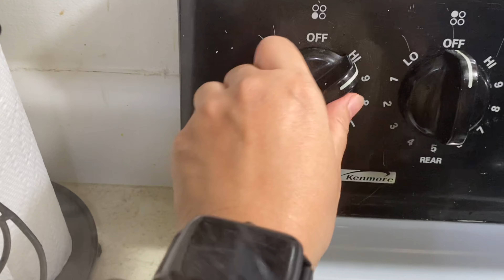Full Course Deshi Chinese Dinner in 1 Hour! মাত্র ১ ঘণ্টায় ৪ আইটেম দেশী চাইনীজ ডিনার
Fried Rice Recipe:
Ingredients:
Rice (Chinigura/Basmati): 1.5 cup
Egg: 4
Thin Sliced Onion: 1/3 cup
Grated Carrot: 1/3 cup
Green Peas: 1/3 cup
Green Chilli: 5/6
Salt: 1 t-spoon
Black Pepper powder: 1/2 t-spoon
Soy Sauce: 1 t-spoon
Oil: 1/3 cup

Preparation:
1. Boil the rice
2. Heat oil in a wok
3. Pour the egg into the oil and stir continuously
4. After 2 min, add all the vegetables and cook for another 2 min on high heat
5. Add boiled Rice, Salt, Black pepper, Soy Sauce
6. Mix and fry for another 5 mins.

Sweet & Sour Chicken Curry:
Ingredients:
1. Chicken (with or without bones) small cube cut: 1 lb
2. Garlic paste: 1 t-spoon
3. Ginger paste: 1 t-spoon
4. Minced garlic: 1 t-spoon
5. Minced ginger: 1 t-spoon
6. Onion large cut: 1/2 cup
7. Dried Chilli: 6/7
8. Green Chilli: 2/3
9. Tomato ketchup - 3 tablespoon
10. Soy sauce: 1 table-spoon
11. Oyster Sauce: 1 table-spoon
12. cornflour
12. All-purpose flour
13. Oil

Process:
1. Marinade chicken with 1/2 t-spoon ginger paste, 1/2 t-spoon salt, 1/4 t-spoon black pepper powder, 3 tablespoon cornflour and 2 t-spoon all-purpose flour for 10 min
2. Deep fry the chicken until golden brown
3. Heat 1/3 cup oil in a pan
4. Add minced garlic, ginger, whole chilli and fry for 1 min
5. Add garlic ginger paste and cook for 1 min
6. Add onion, ketchup, soy sauce and oyster sauce and cook for 2/3 min
7. Add the fried chicken and mix with the spices
8. Mix 2 1 tablespoon cornflour with 1/2 cup water and add into the chicken
9. Garnish with green chilli.

Chinese Vegetable Recipe:
Ingredients:
1. Sliced Cabbage: 1/2 cup
2. Sliced Carrot: 1/2 cup
3. Sliced beans: 1/2 cup
4. Sliced Cauliflower: 1/2 cup
5. Onion: 1/4 Cup
6. Garlic paste: 1 t-spoon
7. Ginger paste: 1 t-spoon
8. Chicken breast: 1/2 cup
9. Cornflour: 1 table-spoon
10. Green Chilli: 2/3
11. Black pepper powder: 1/2 t-spoon
12. Salt: 1 t-spoon
13. Oil: 1/3 cup

Process:
1. Boil the vegetables and drain the water
2. Heat oil into a pan
3. Add chicken and fry for couple minutes
4. Add garlic, ginger paste and salt and cook for 2 minute
5. Add Onion and cook for 1/2 minutes
6. Add vegetables and cook for 3/4 minutes
7. Add green chilli
8. Add 1/2 cup water and cook for 3 minutes
9. Add 1/4 t-spoon sugar
10. Mix 1 table-spoon cornflour into 1/3 cup water and pour into the pan
11. After 2 min garnish with black pepper powder and green chilli.